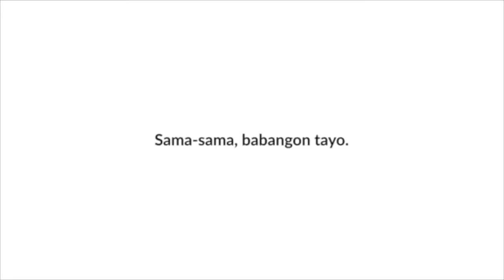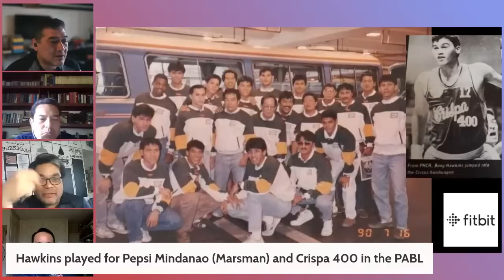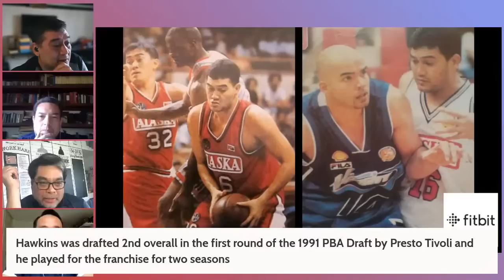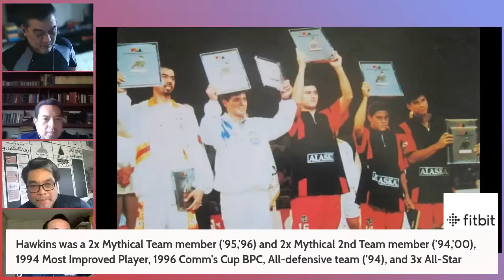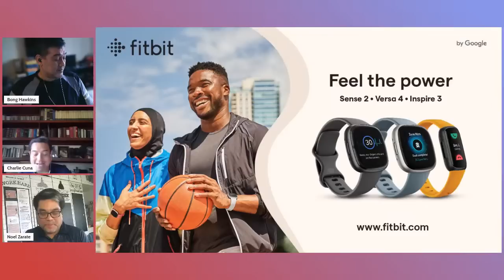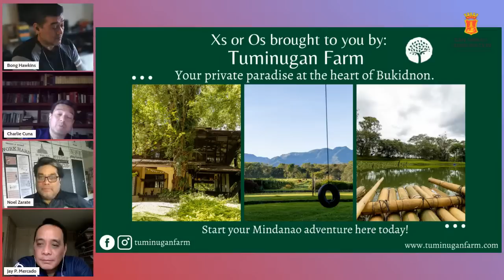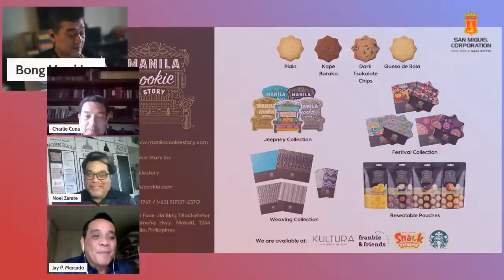An Eternity of Basketball Episode 185: Rene "Bong" Hawkins, Jr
For this episode, hosts, Charlie, Jay, & Noel welcome Bong Hawkins to the show, enjoy!

-Check out some of the other shows on the network including:
1. Next Man Up
2. Who the Heck are We?
3. Hang Time
4. Mukbang with Jho Jho

1. Facebook.com/globallyballin
2. Facebook.com/globallyballinsea
3. Instagram @globallyballinofficial Instagram.com/globallyballinofficial
4. Twitter @globallyballin Twitter.com/globallyballin